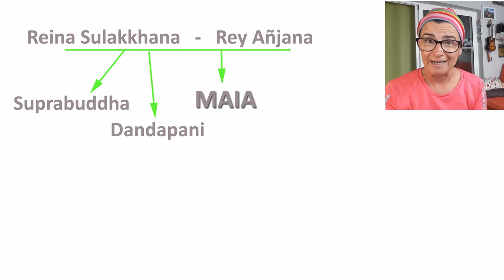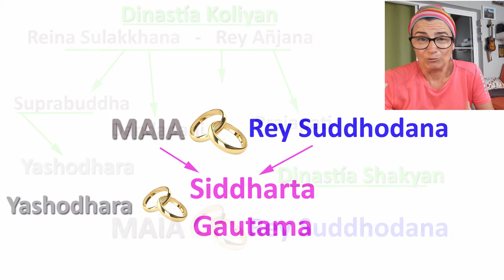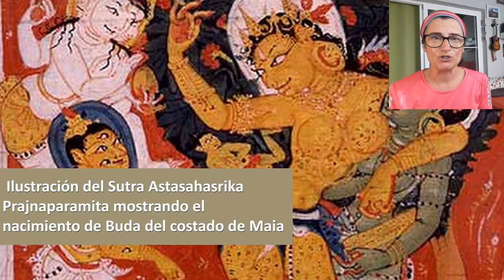Maia Madre de Buda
Es muy poco lo que se ha escrito sobre la madre de Buda, la reina Maia. En algunos Sutras encontramos referencias a Maia y la relación que tuvo con su hijo después de su fallecimiento.
Buda fue engendrado en un sueño donde Maia fue llevada al lago donde se bañan los dioses. Allí apareció un elefante blanco con una flor de loto en su trompa. Ese elefante era Buda, que llegaba desde el cielo Tushita. Estaba a punto de llegar a la iluminación y necesitaba encarnarse una vez más para poder liberarse. Es por ello que Buda, el elefante blanco, entró en las entrañas de Maia y así pudo encarnarse otra vez en este mundo.

Imágenes utilizadas bajo licencia CC de Sailko, DiverDave, Biswarup Ganguly, Moumine, Prateek, Photo Dharma, Anandajoti, Tttrung, Beglar, Man Bartlett, onwardtibet.org y Gakuro.